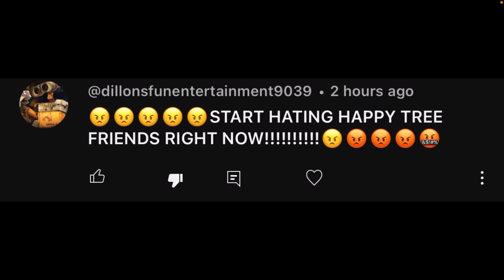EXPOSED for bashing my opinion on happy tree friends